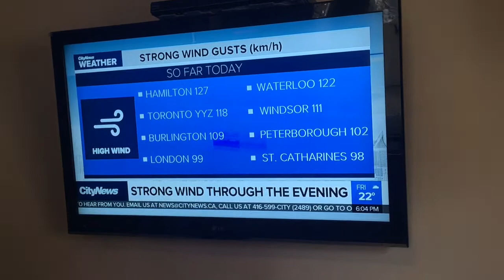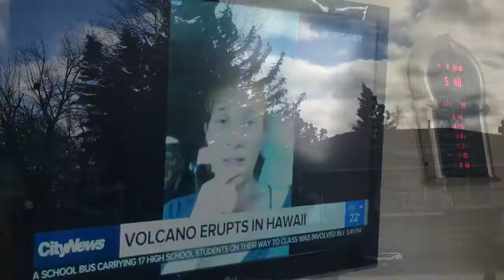BREAKING NEWS: Storm hits GTA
Hey guys
As you see in the video storm hits GTA and it’s very windy conditions.

Bye
-Bro Vs Bro